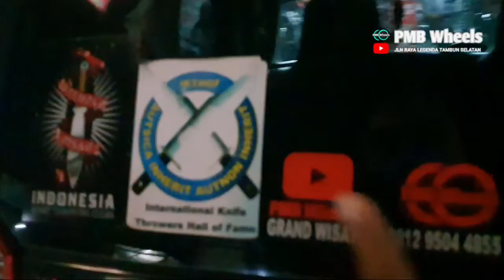KARIMUN WAGON PAKENYA VELG HONDA BRIO SATYA@PmbWheels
Velg honda brio satya kita pasang ke suzuki karimun wagon, ternyata tidak menemukan hambatan sama sekali, semua pas dan mantap, Ring 14x5 Pcd 4x100 offset 50 di lapis ban dunlop 175/65/14

Chanel ini untuk memberikan tontonan Velg Racing untuk Semua mobil,

HONDA,TAYOTA,DAIHATSU,SUZUKI,HYUDAI,ISUZU, FORD,MAZDA,NISSAN,WULING,KIA, CHEVROLET
pengehahuan pentingnya untuk memperhatikan tentang pilihan dan model, tampilan mobil calon sipemakai, dan jasa toko velg mobil mana yg harus anda pilih,
Jadi sesampai nya di toko sudah ketahuan mana yg harus anda pilih, soalnya bermacam-macam mobil punya speed yg berbeda,
Semoga imfo ini bermampaat, untuk calon pemakai velg mobil agar tidak ada kesalahan dalam memilih

DISUBSCRIBE - KOMEN - LIKE - KLIK JUGA LONCENG NOTIFIKASINYA CHANNEL YOUTUBE NYA -

Shopee : PMB GRUP

OWNER - JOTASLIM
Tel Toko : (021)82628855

👉 Bisa Hubungi Juga
No Hp WA Seles kami
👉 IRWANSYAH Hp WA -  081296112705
👉 SURYA PARIS Hp WA -  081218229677
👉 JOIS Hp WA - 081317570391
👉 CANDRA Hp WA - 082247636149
👉 JOBEN MANDAY Hp WA -  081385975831
👉 ARMEN ST Hp WA -  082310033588
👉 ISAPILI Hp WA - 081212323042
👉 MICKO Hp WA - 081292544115